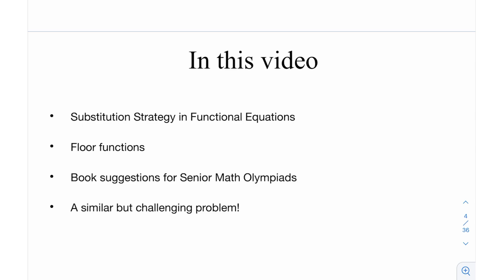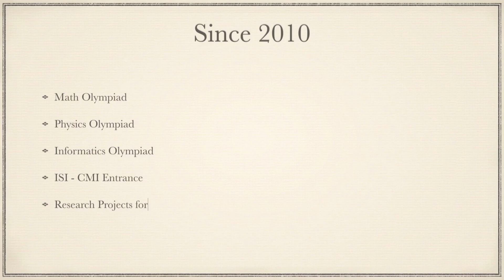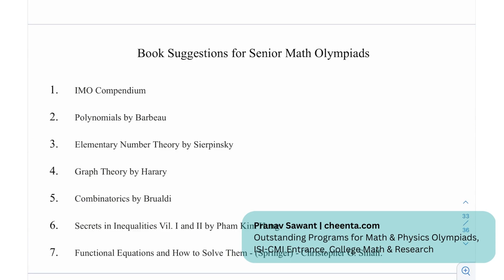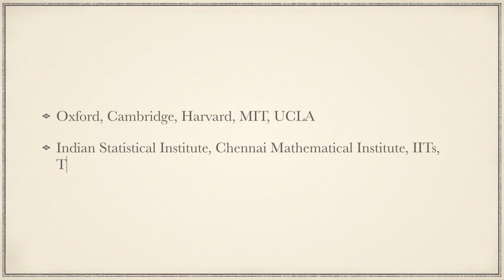Floor Functions and Functional Equations | IMO 2010 Problem 1 | Cheenta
In this video, we will solve IMO 2010 Problem 1 and learn about:

1. Substitution Strategy in Functional Equations
2. Floor Functions
3. Book Suggestions for Senior Maths Olympiad
4. A Similar but Challenging Problem